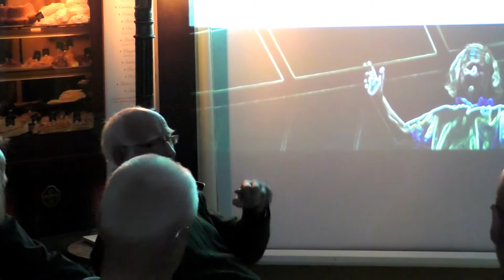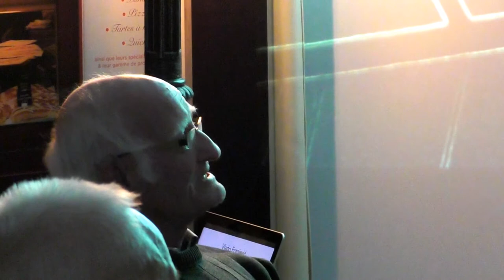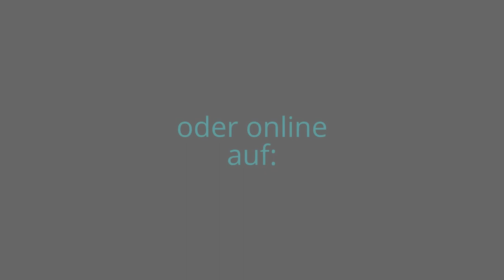Teil 3 - Uly Paya zu Besuch im Philosophischen Salon Frankfurt - Vlado Franjević Spiralkanäle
Teil 3 - Überraschungsgast Uly Paya zu Besuch im Philosophischen Salon Frankfurt während Vlado Franjević's

Thema: Frieden durch Kunst - Spiralkanäle Künstlerische Schöpfung aus dem Chaos
Referent: Vlado Franjević

Spiralkanäle - Künstlerische Schöpfung aus dem Chaos
In 2004 wurde die erste Folge des Spiralkanal Projekts in Estland realisiert. Danach gab es bis heute neun weiteren Folgen in acht weiteren Ländern Europas. In 2016 auch im deutschen Köln!